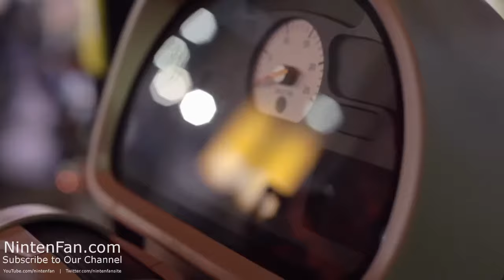Farming Simulator Nintendo Switch Edition Features, Details & Gameplay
One of the first trailers for Farming Simulator Nintendo Switch Edition. Shows both TV mode & handheld mode.